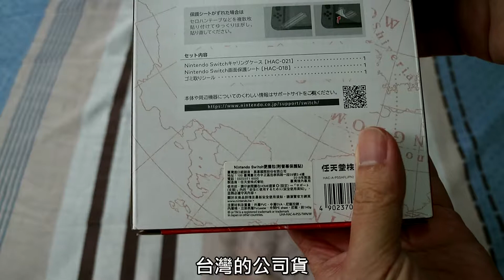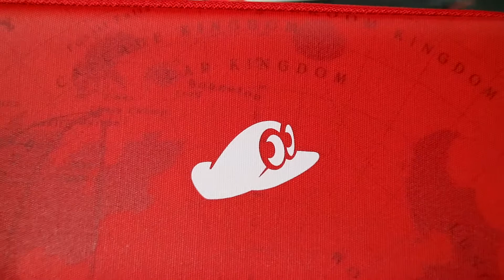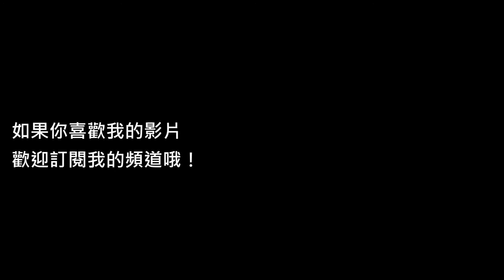Nintendo Switch 瑪利歐奧德賽 攜帶包 開箱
Nintendo Switch瑪利歐奧德賽攜帶包開箱